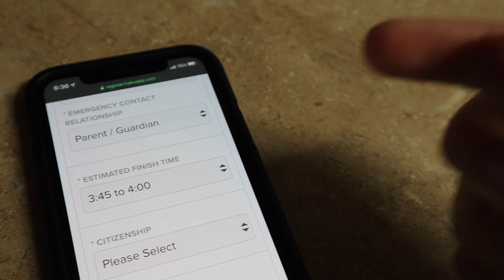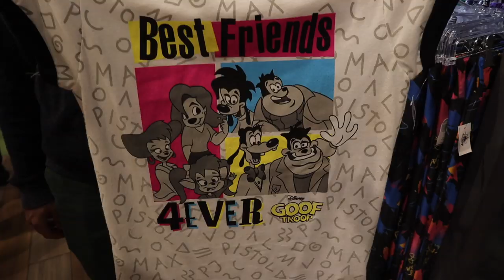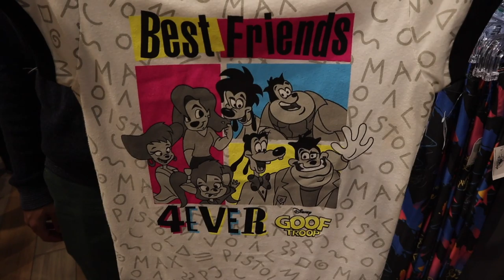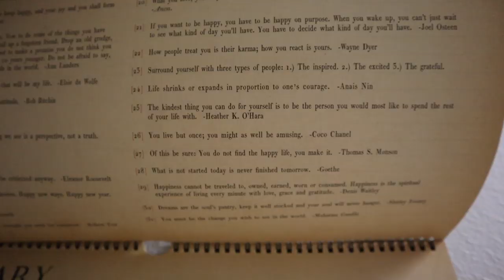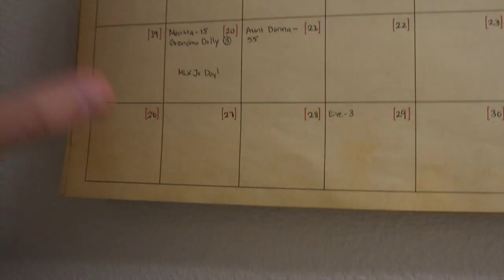The Opposite of Your Typical Reaction to Beverly! | Disney Springs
Today is a very big day! Peter officially signs up through the Chicago Marathon to take part in the big race this October (before he had just committed through American Cancer Society). We are hoping some of our family decides to also take part in the race. In that case we will need your help to come up with a team name. So exciting! We venture to Disney Springs to meet up with Jordan and Robert. We redeem ourselves by watching a full set of live music at Raglan Road and almost give into our weakness for pizza!!! Peter is reunited with Beverly at the Coca Cola Store and all is right in the world. The night ends with seeing "Little Women" again at AMC Disney Springs. It was even more beautiful the second time! We hope you enjoy our sign off with a treat hungry Evie!

Orlando, FL
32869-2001